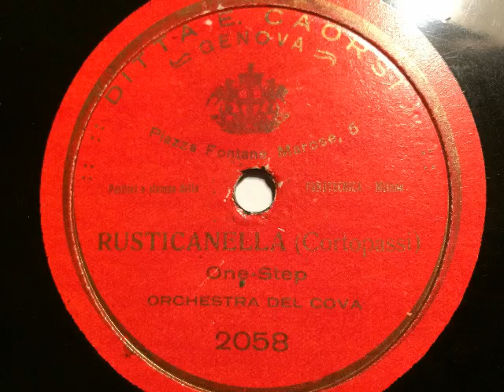Orchestra del Cova, Rusticanella, Onestep, Milano, c. 1925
Orchestra del Cova. Rusticanella, Onestep von Domenico Cortopassi. Aufgenommen ca. 1925 in Mailand. Fonotecnica-Aufnahme: hier auf einem Sonderetikett der Firma E. Caorsi, Genua, Spezialgeschäft für Sprechmaschinen, Musikwaren, Schallplatten, später auch Radios. Bei uns hieß dieses Stück "Lied an die Hirtin" und zählte lange Zeit zum Standard-Repertoire der Caféhaus-Kapellen und Salon-Orchester. Eine Schellackplatte aus dem Schallarchiv des Radiomuseum Hardthausen.